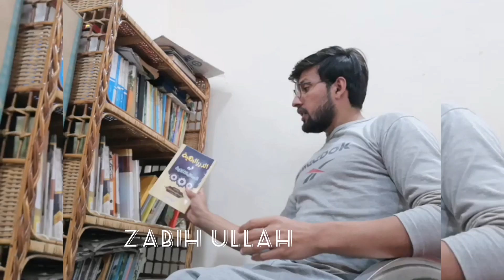A reality of society. معاشرے کی ایک حقیقت By- Zabih Ullah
watch educational and motivation videos